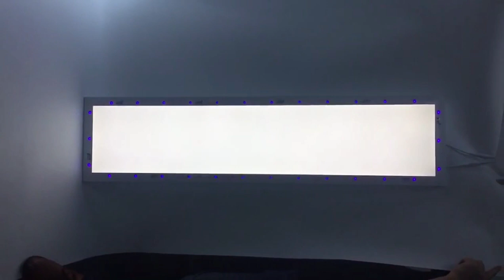58W UVC Aluminum Panel Light Sterilization + Lighting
-40W+18W power , 2835+3838 lamp beads.
-Dual function Lighting and sterilization High light LED+UVC LED.
-Low light decay, uniform light emission.
-Deep ultraviolet, rapid and thorough sterilization.